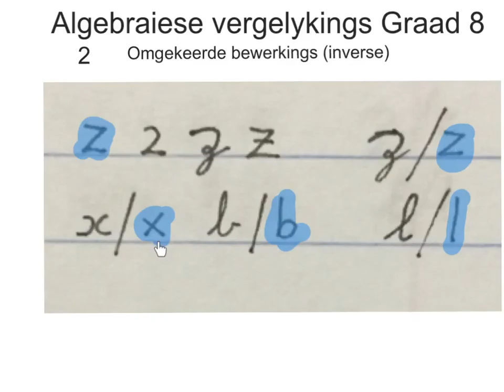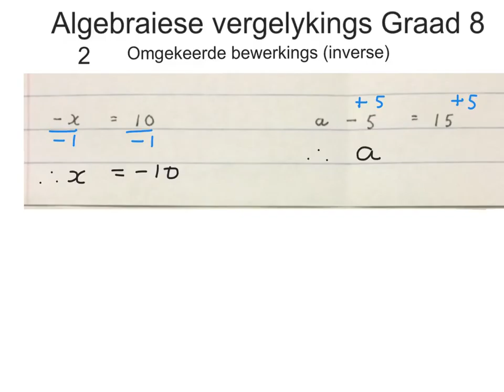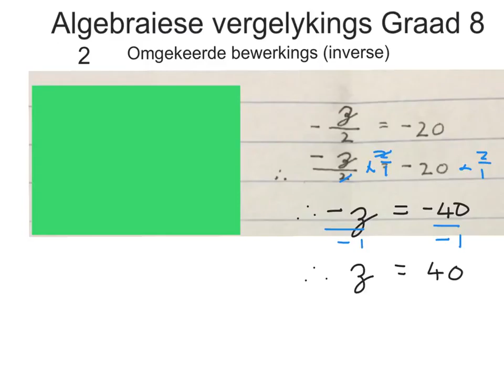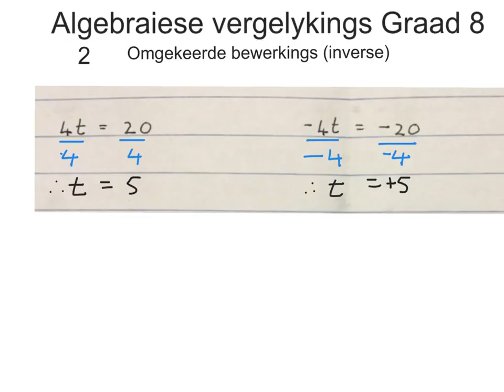Vergelykings graad 8 meer as een stap (1) wiskunde (wiskdou)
Inleiding tot oplos van maklike vergelykings